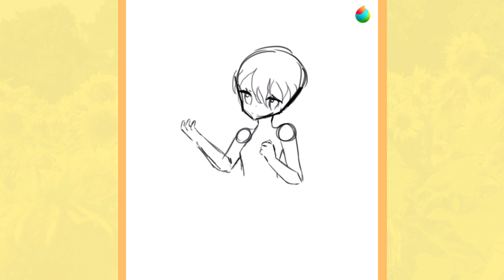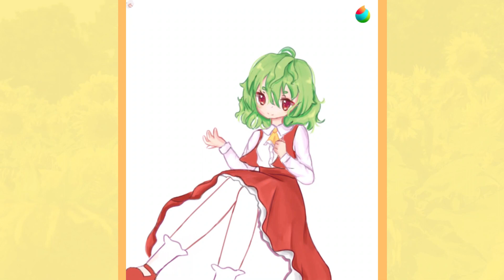Yuuka Kazami speedpaint!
man you can see how much  i struggled while drawing that hand💀💀

idk why it turned out so bad quality but honestly was lazy to find the cause of it

anyway i made this for lunaPrism's art contest
heres their channel if you want to check them out!

                                       _*CREEDDIITSSS*_
song: Gensokyo, Past and Present ~ Flower Land

i made a lil simple remix version of the song
and i want to credit the midi i used as well

haehhaheaehhaehhahaheah